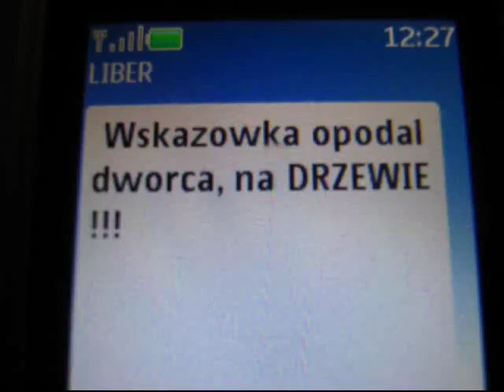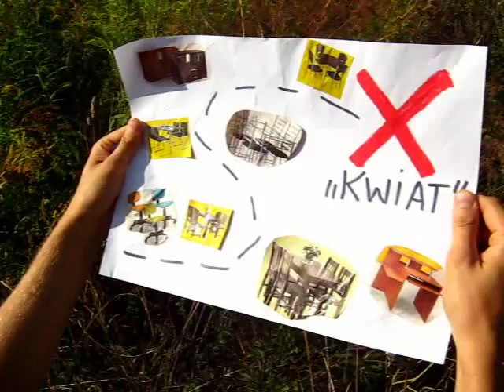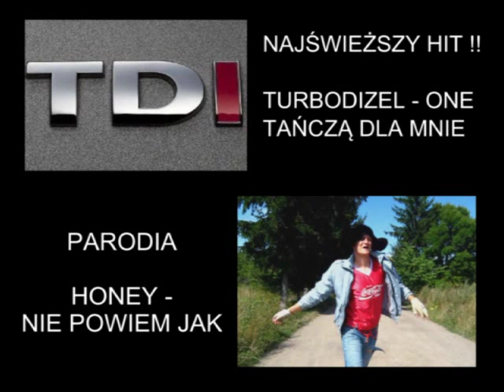Liber feat. Natalia Szroeder - Nie Patrze W Dol PARODIA COVER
UBAWIŁEŚ SIĘ - POLEĆ ZNAJOMYM !
Hit Libera i Natalii Sz. gustownie zmasakrowany :) Piosenka zaraz po wstrząsającym wstępie :) Lokalizacja - legnickie łąki. Podziękowania dla kuzynki za gościnny występ ;)